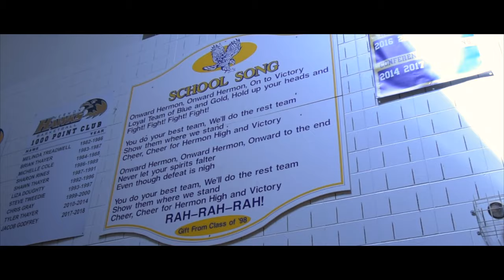Class of 2024! Get Ready for freshman year!